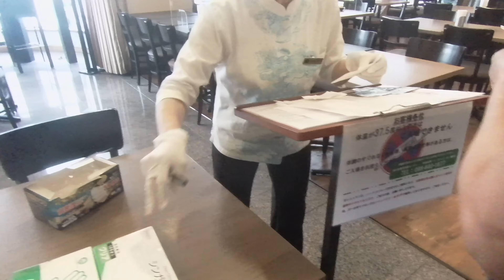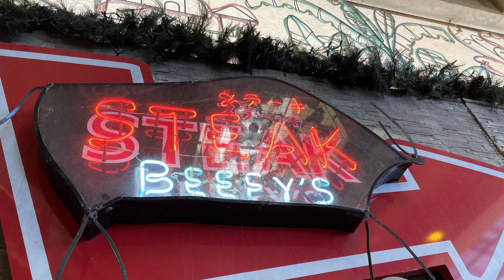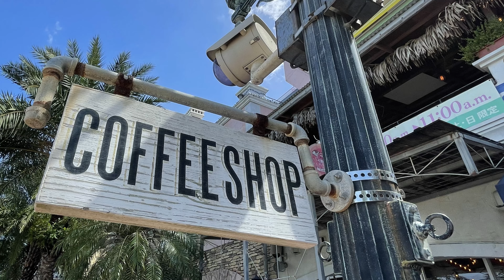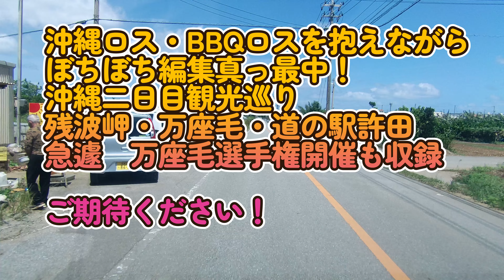【沖縄旅行】2022沖縄オフ会旅行No③ 2日目アメリカンビレッジまで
2022.9.6～9.10まで
総勢15名のオフ会旅行になりました。
昨年同様、忘れられない思い出をいっぱい持って帰りました。
神戸空港～那覇～名護～那覇の工程で、時間の許す限りの観光・グルメ・アクティビティなどを、たくさん楽しみました。
北海道釧路の　チェブさん
沖縄在住の　　琉球RAI太さんがご対面！日本の端から、南へ集まりました^^
楽しかった沖縄旅行を、少しでも感じて頂けたら幸いです。
個人で組んだツアーでしたが、神戸空港発着組は、約3万7千円程で行けました。
色々なお得情報を、最後の章にあげたいと思います。

配信で着させていただいてる手染めのシャツ世界に一枚のオンリーワン
UZU染工房《ユー・ゼット・ユー》
ニコ生もよろしくです。
ソメル・ヒトさんでtwitterも配信　@uzu48536219
配信中に着用してたCHABAN　Tシャツですが、色サイズ色々あります。
送料別で一枚　2200円です。細かい内容は、メールください
子供サイズ～大人サイズまであります。

熟成したお刺身をご存じですか？
浜松　湖西鷲津　和食わらしべ　津本式究極の血抜き　熟成お刺身が食べられるお店
お店HP ご予約をお忘れなく！

自家焙煎珈琲　TaO（タオ）さん　佐賀市内のおしゃれなお店
ワイヤーアートをされるマスターです。

素敵な皆様のつながりの中で配信させていただいております。
皆様とのつながりに感謝！

yun happy chさん　素敵なお姉さまのワンちゃんとの日々と、コーデ配信中！

皆様のch登録をお待ちしております。